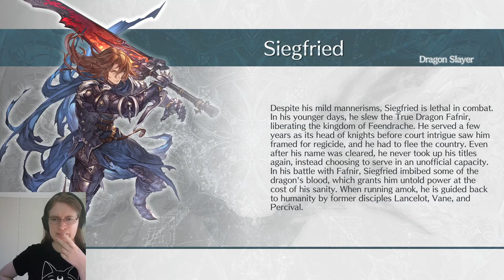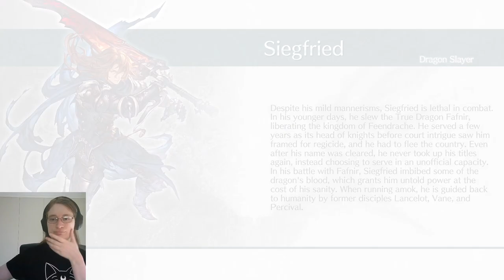First Thoughts: Granblue Fantasy Versus Rising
i like this game a lot! i don't think i love it Quite as much as i do guilty gear, but to be fair that's a tough act to follow